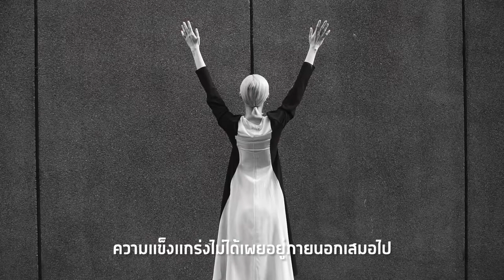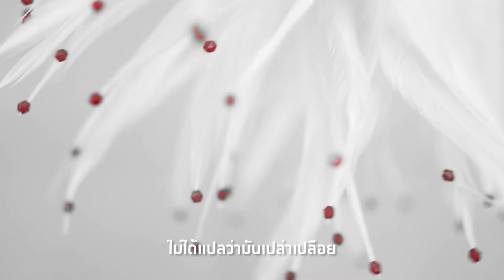The Light and the Naked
by Prabda Yoon